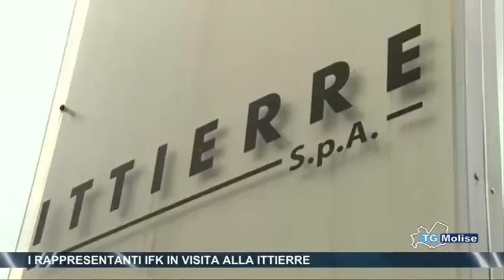I rappresentanti IFK in visita alla Ittierre